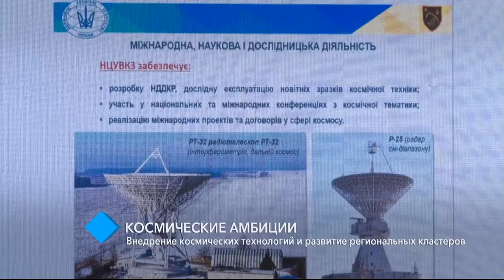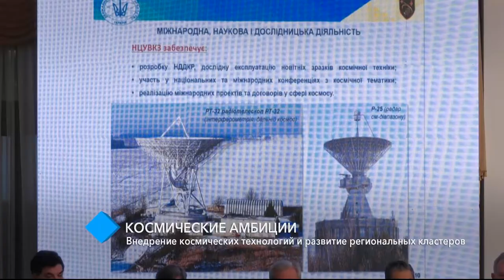Космические амбиции: внедрение космических технологий и развитие региональных кластеров